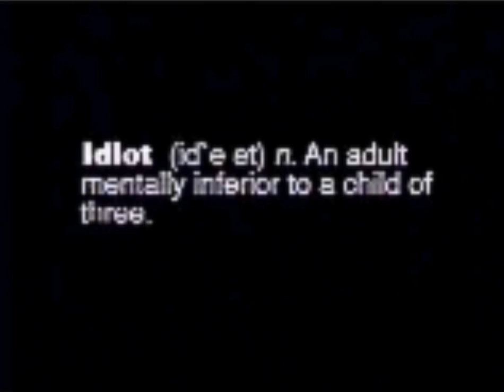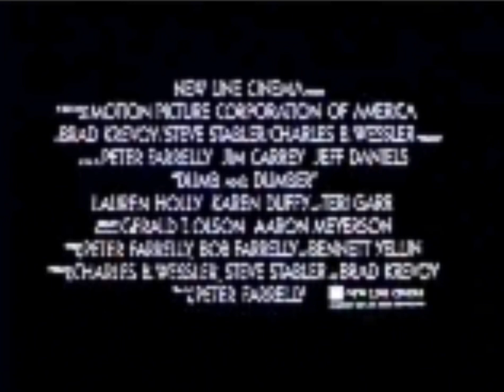трейлер фильма Тупой и еще тупее с сд 1995 года (Dumb and umber jim carrey)